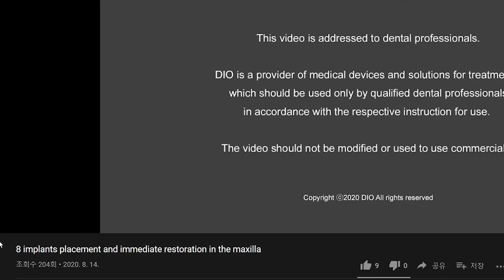After 3months of DIOnavi. Surgery, he's getting his final restoration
This is a clinical case that uses 8 implants and provisional bridges to restore the patient's maxilla.
The implants placement was done by DIOnavi. which is computer guided surgery system.
The patient had his final restoration after 3months and looks so happy.

DIO IMPLANT

English

Korean